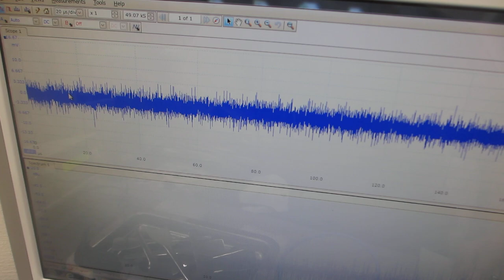メガヘルツ超音波による、音圧測定部材の「表面残留応力緩和・均一化処理」（超音波システム研究所）